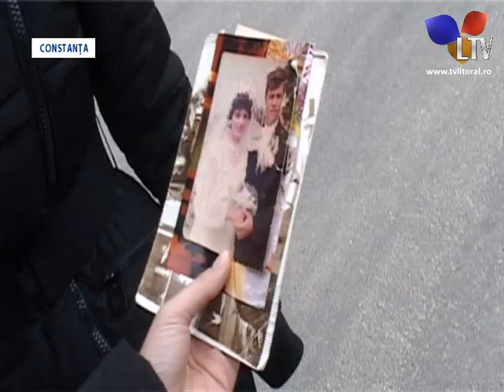Sfîrșit dramatic al unei constănțence de 41 de ani - Litoral TV